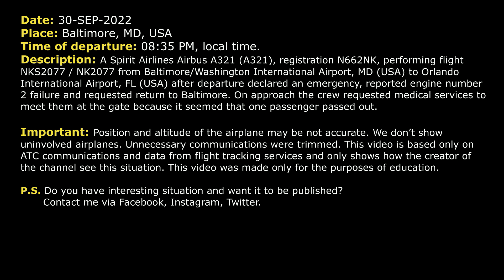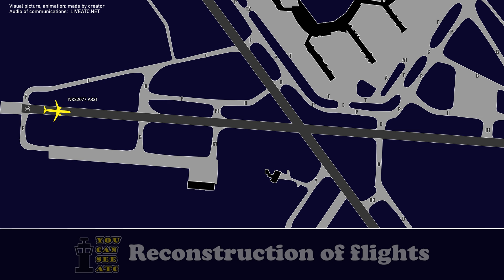ENGINE FAILURE after departure. Passenger needs MEDICAL assistance. Emergency return to Baltimore.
THIS VIDEO IS A RECONSTRUCTION OF THE FOLLOWING SITUATION IN FLIGHT:

30-SEP-2022. A Spirit Airlines Airbus A321 (A321), registration N662NK, performing flight NKS2077 / NK2077 from Baltimore/Washington International Airport, MD (USA) to Orlando International Airport, FL (USA) after departure declared an emergency, reported engine number 2 failure and requested return to Baltimore. On approach the crew requested medical services to meet them at the gate because it seemed that one passenger passed out.

Timestamps:

00:00 Description of situation
00:17 Departure
00:26 Spirit Wings 2077 declared an emergency. Engine problem.
02:03 Spirit Wings 2077 started to operate on one engine
02:34 Spirit Wings 2077 contacted Approach controller
04:36 The crew requested medical assistance at the gate
05:02 The pilot contacted Tower controller
05:40 The airplane landed on runway 10 at Baltimore

HOW I DO VIDEOS:
1) I monitor media, airspace, looking for any non-standard, emergency and interesting situation.
2) I find communications of ATC unit for the period of time I need.
3) I take only phrases between air traffic controller and selected flight.
4) I find a flight path of selected aircraft.
5) I make an animation (early couple of videos don’t have animation) of flight path and aircraft, where the aircraft goes on his route.
6) When I edit video I put phrases of communications to specific points in video (in tandem with animation).
7) Together with my comments (voice and text) I edit and make a reconstruction of emergency, non-standard and interesting situation in flight.